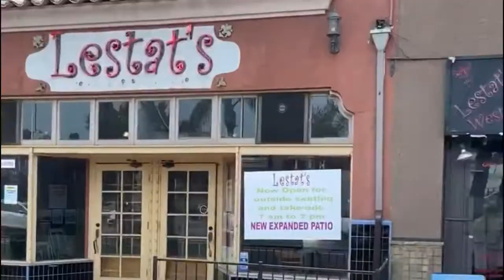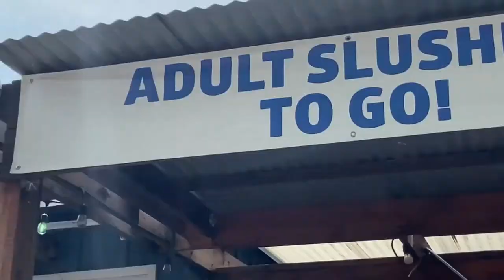A Tour of Adams Avenue in Normal Heights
I listed a near by townhome for sale and I thought it was important to show what the community has to offer. Trying to keep the video short I was only able to capture a glimpse of the neighborhood. There is so much to this tight knit, artistic community centrally located in San Diego.